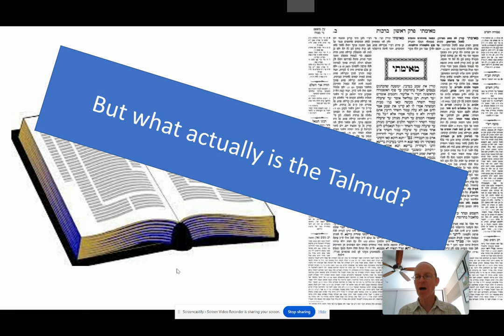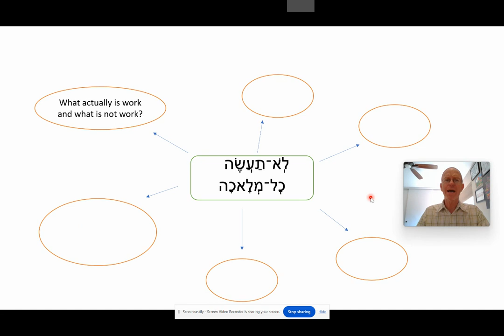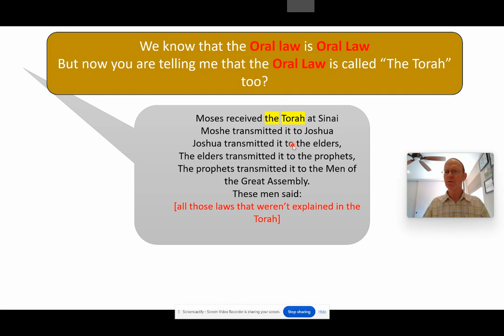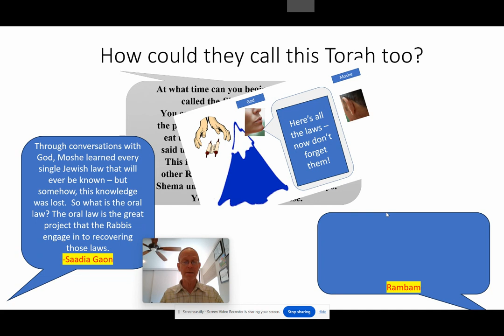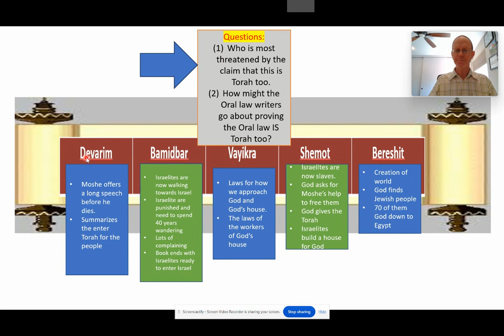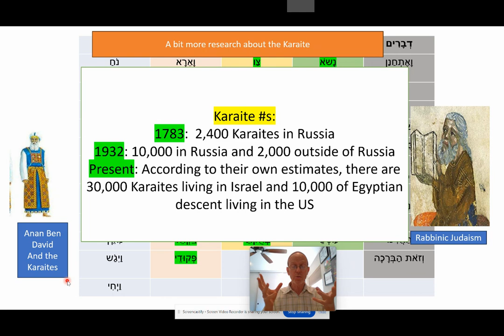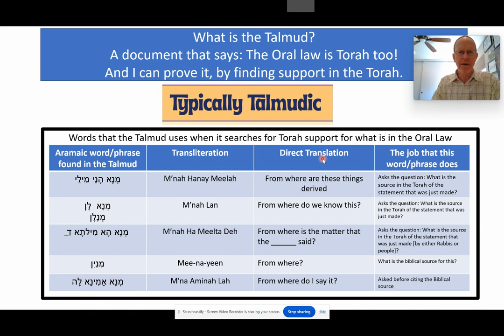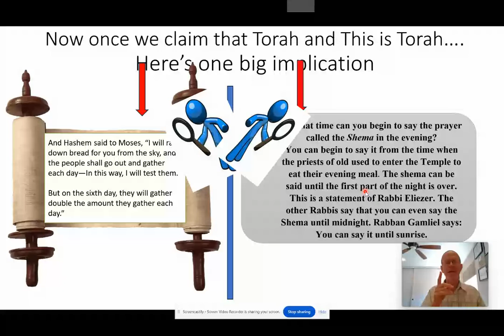How the Talmud came to be -- an hour long history